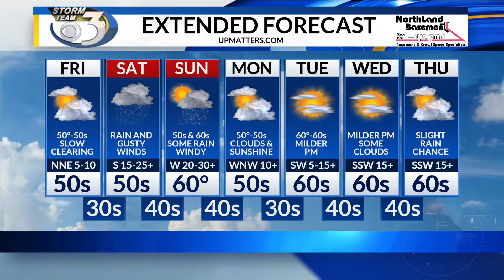LOCAL 3 THURSDAY EVENING WEATHER FORECAST 10/3/2019